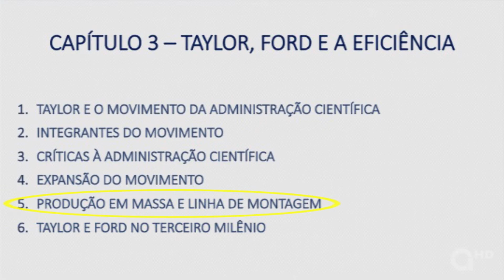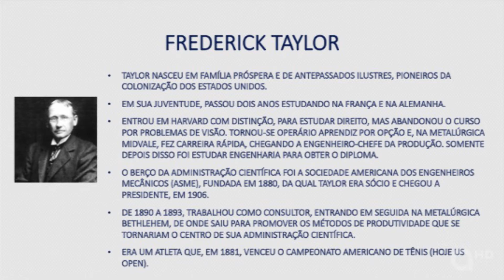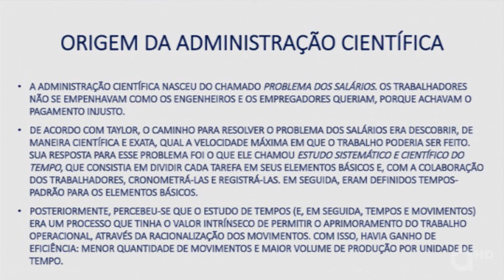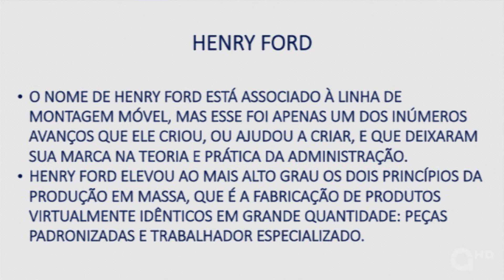Introdução à TGA - Cap. 3 - Taylor, Ford e a eficiência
Neste série de 20 vídeos sobre o livro INTRODUÇÃO À TEORIA GERAL DA ADMINISTRAÇÃO – 3ª edição, o autor Antônio Cesar Amaru Maximiano apresenta explicações para a compreensão de assuntos fundamentais abordados em cada um dos capítulos.